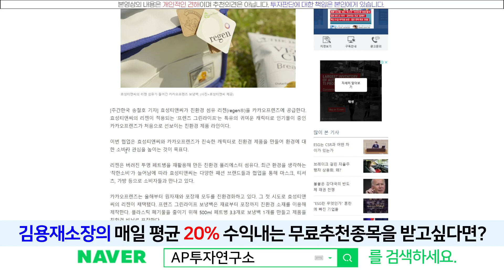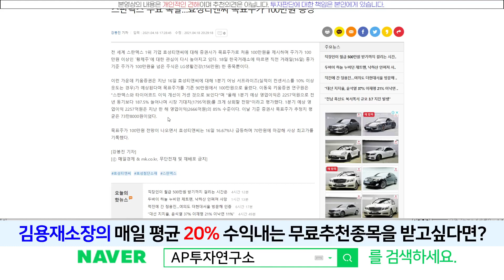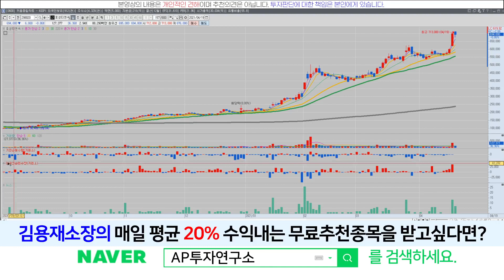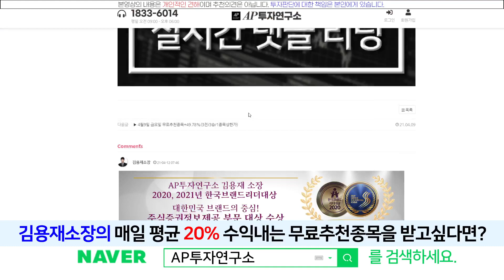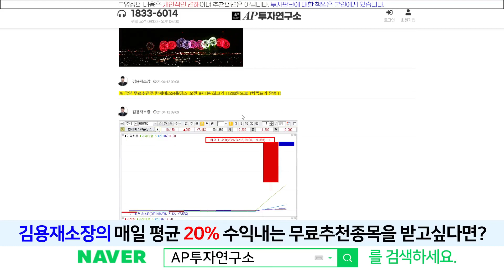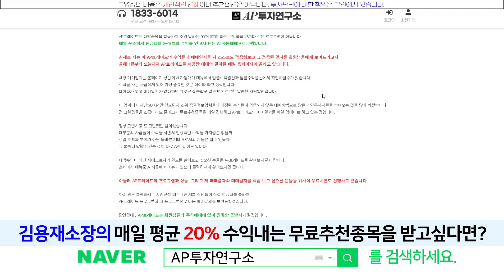효성티앤씨(298020) - 스판덱스 수요 폭발! 100만원 간다던데 흠..?